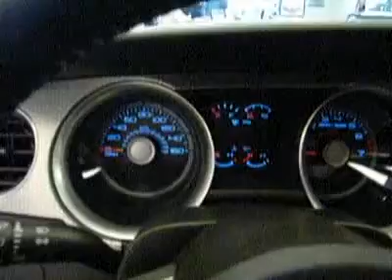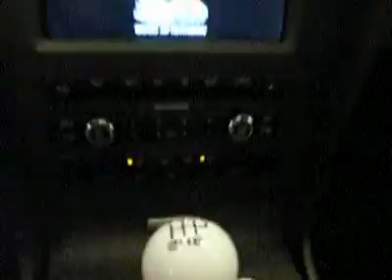2012 Ford Mustang CFC035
2012 FORD MUSTANG Laconia, NH
Stock

Receive a Price Guarantee on New Vehicles and a Money Back Guarantee on most Used Vehicles!